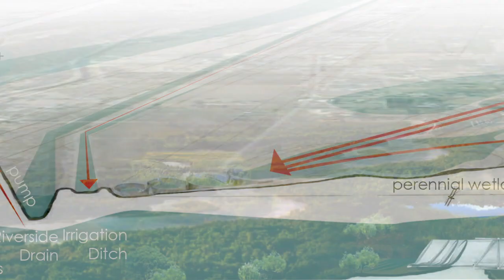The UNM Department of Landscape Architecture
This short video defines landscape architecture and describes the program from UNM student and faculty perspectives. We view landscape architecture as a 21st century superhero, and one of the most exciting professions in today's complex world.